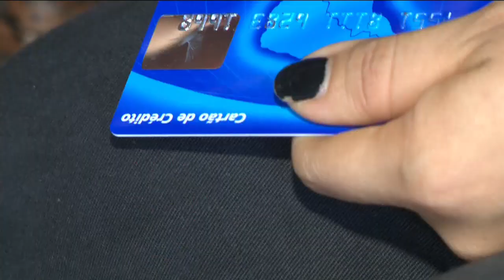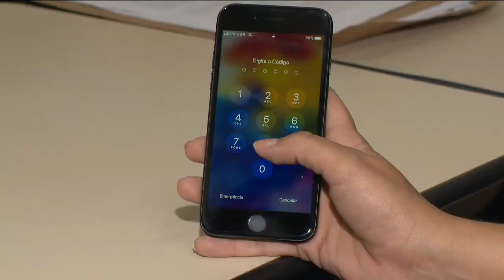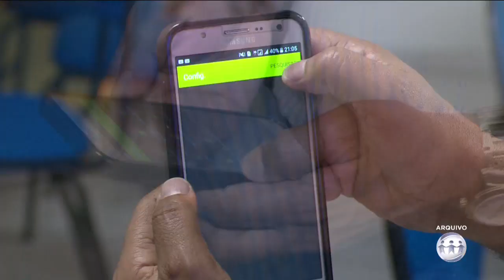A CRÍTICA NA TV - 3º Bloco - 09/08/18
Assista ao terceiro bloco do jornal A Crítica na TV desta quinta-feira. O A Crítica na TV é exibido às 19h15 (horário Manaus) de segunda a sexta, na TV A Crítica (canal 04 | NET 514) e pelo aplicativo AcríticaPlay.